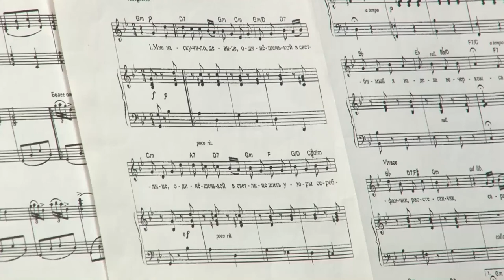Концерт романсов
В Одинцовской библиотеке № 1 прошёл концерт «В лунном сиянии». Стихи и русские романсы для гостей исполнила певица Лилия Борзова.